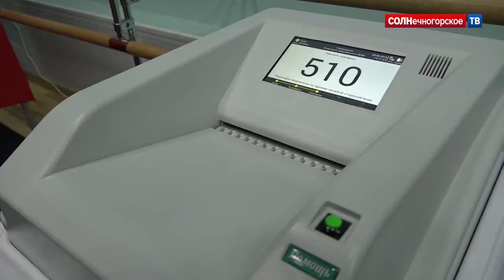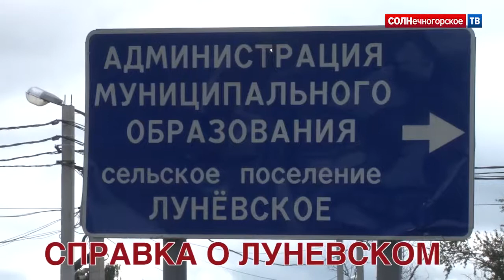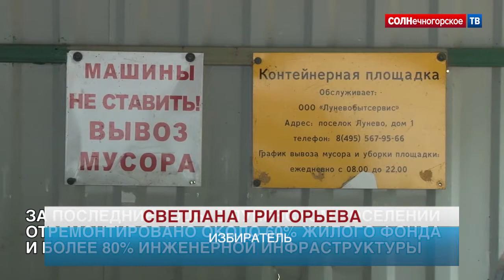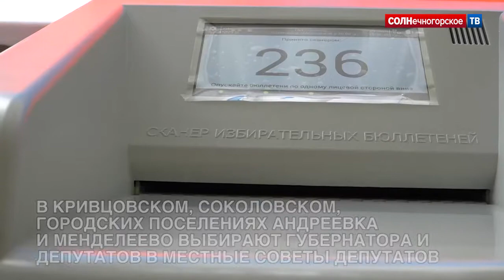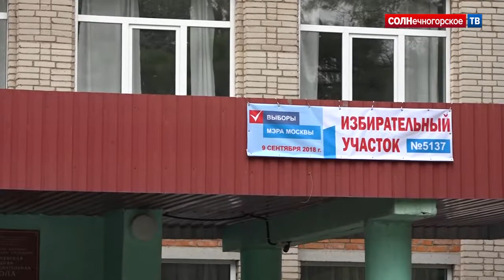Выборы в местные органы власти прошли в пяти поселениях Солнечногорского района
В сельском поселении Луневское сегодня двойные выборы. Помимо Губернатора Московской области, здесь выбирают главу поселения. В списках три кандидата, один из которых действующая глава. В поселении работает 4 избирательных участка, явка по всем на 3 часа дня примерно 25 %. Но к концу голосования она увеличится примерно вдвое, говорят в участковой комиссии. Выборы здесь проходят в штатном режиме, нарушений нет.

А это уже один из избирательных участков городского поселения Менделеево. Здесь сегодня также двойные выборы. Местные выбирают губернатора Подмосковья и депутатов в Совет депутатов. В бюллелетени они должны отметить сразу трех кандидатов в депутаты.

Выборы в советы депутатов проходили также в городском поселении Андреевка, Кривцовском и Соколовском поселениях.